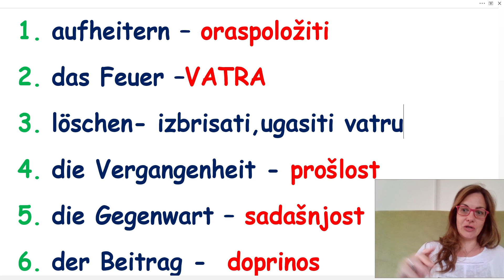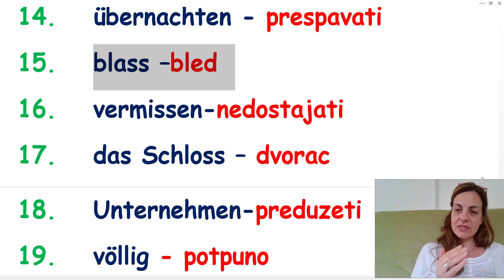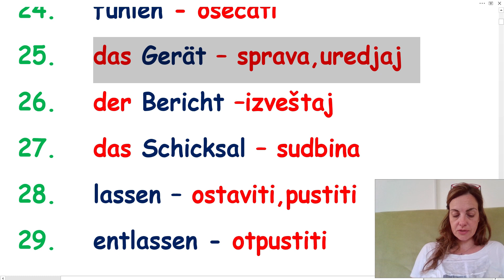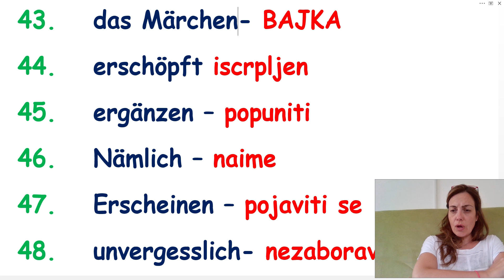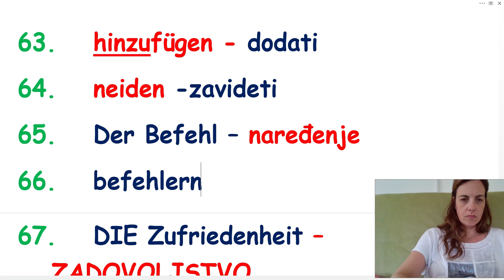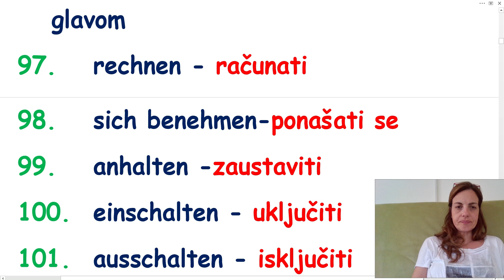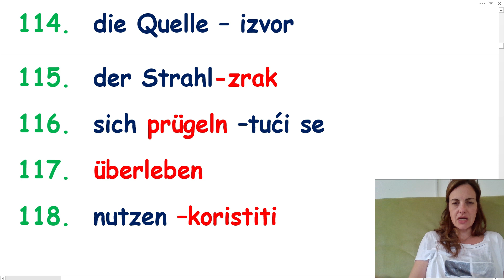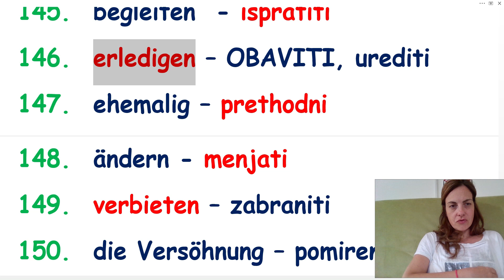NEMAČKI - B1 - NOVI SPISAK FREKVENTNIH REČI KOJE MORATE ZNATI - NAUČITE ILI OBNOVITE- VEŽBA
U OVOJ VIDEO LEKCIJI OBNAVLJAMO I UČIMO VOKABULAR ZA B1 NIVO, POKUŠAJTE ZA KOMBINUJETE OVE REČI, DA PRAVITE SVOJE KRATKE REČENICE, PA I KRATKE PRIČE SA NJIMA.